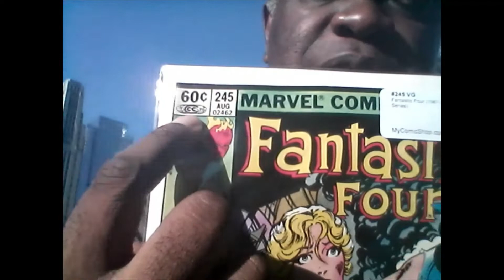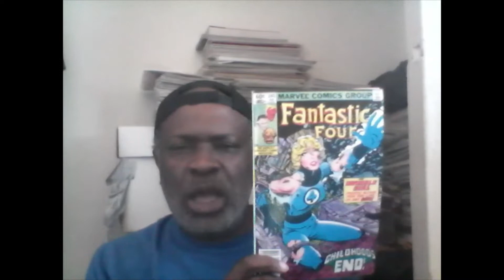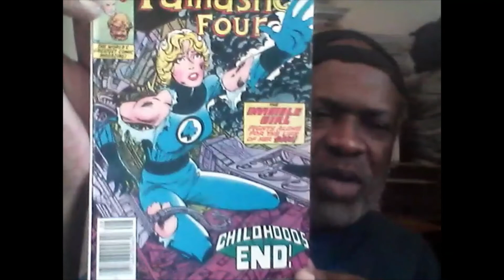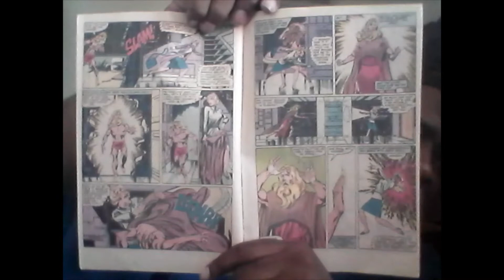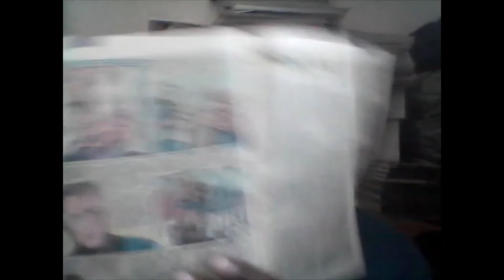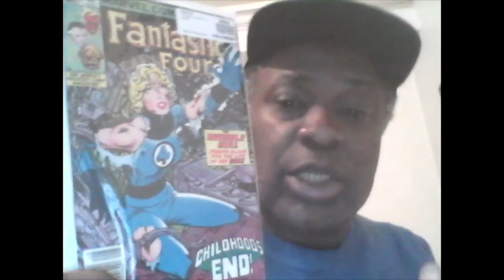Fantastic Four issue 245, 1982: Deep Dive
A little context behind a special issue of John Byrne's FF the focuses on Sue Richards!